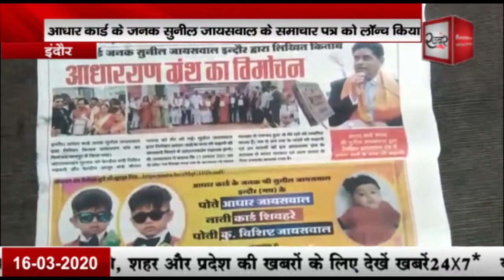Khabren24x7 | आधार कार्ड के जनक ने सुनिल जायसवाल ने लाॅंच किया समाचार पत्र |16-03-20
आधार कार्ड के जनक ने सुनिल जायसवाल ने लाॅंच किया समाचार पत्र